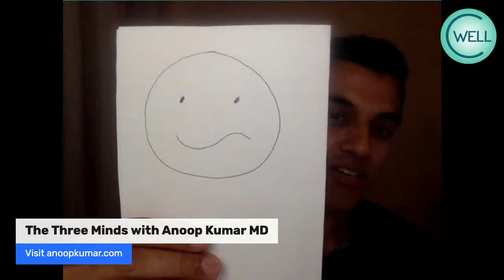The Three Minds - Ep. 2.1 - Live With Anoop Kumar MD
The Three Minds - Ep. 2 - Live With Anoop Kumar MD